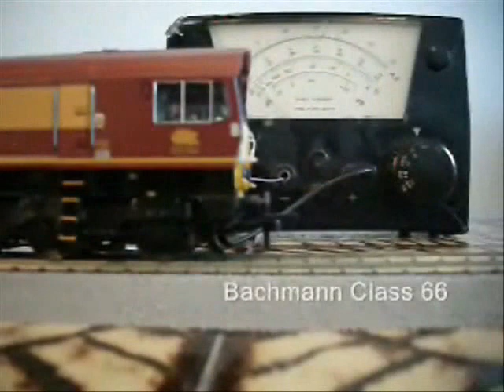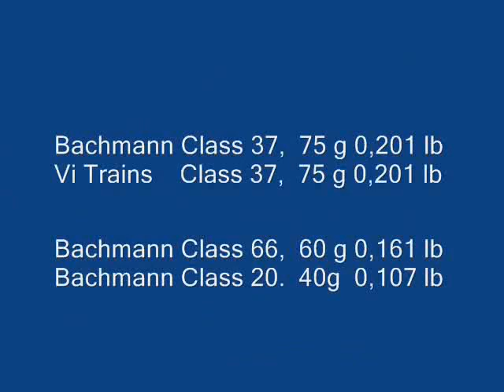Locomotive Tractive effort test part 1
Bachmann locos class 20 , 37 and 66  Vitrains class 37
pulling force one couplers
all data are in metric grams